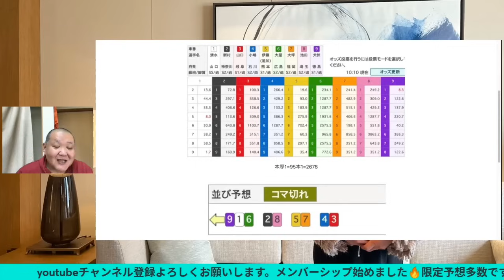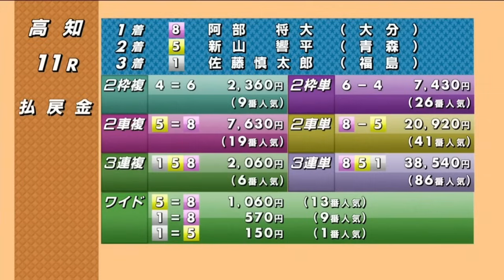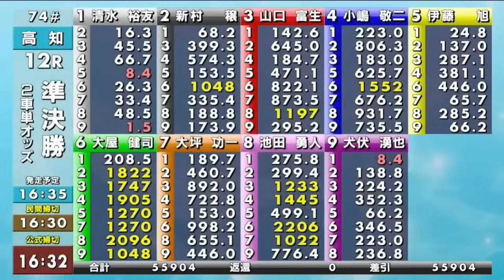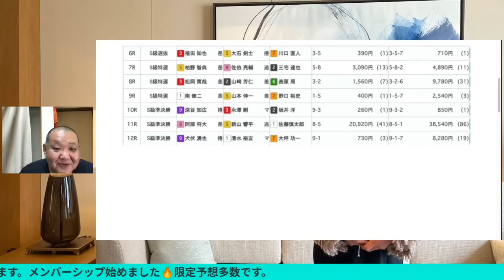高知競輪 G3 準決勝 どうして佐藤慎太郎、清水裕友SSが揃って〇〇😭 メンバーシップ予想的中したか今日も確認😤 2024/4/13 能支・万協 よさこい賞争覇戦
高知競輪  G3 準決勝 どうして佐藤慎太郎、清水裕友SSが揃って〇〇😭
 メンバーシップ予想的中したか今日も確認😤
2024/4/13 能支・万協　よさこい賞争覇戦

[目次]
「0:00」前説
「2:41」10R
「7:00」11R
「10:59」12R